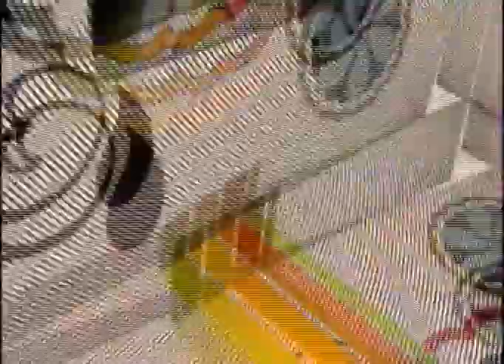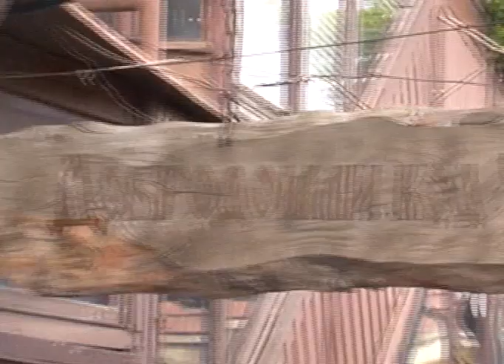Sasvim Drugacije 55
Godinu dana emitovanja emisije-presek